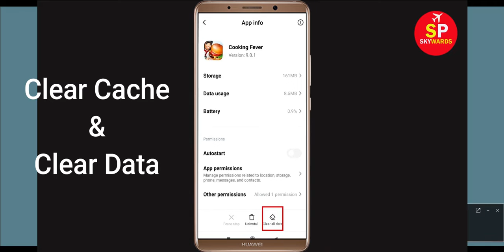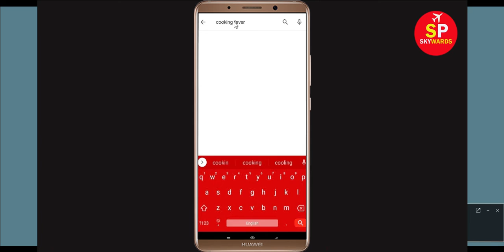Fix Unfortunately Cooking Fever App Has Stopped Problem Solved in Android & Ios Problem Solved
In this video tutorial, i will show you How to Fix/Solve Unfortunately, Cooking Fever App Has Stopped or Stop Problem Solved in Android & Ios. If you are facing same problem then it will help you to get rid of this problem solved.